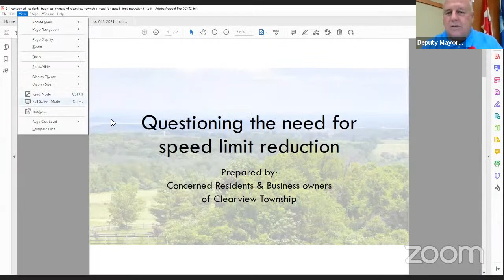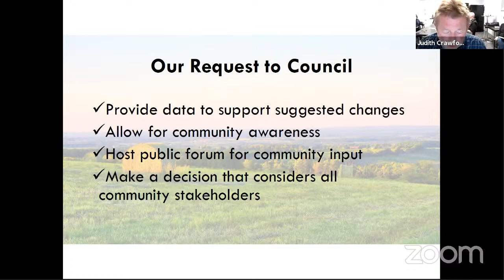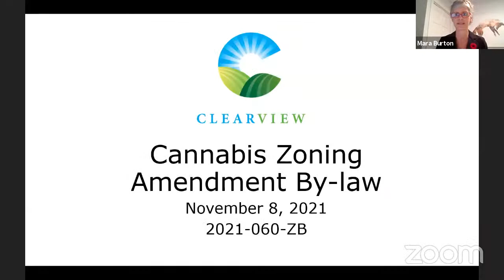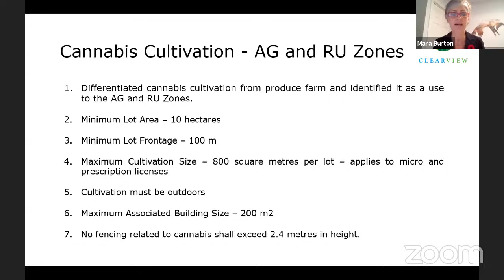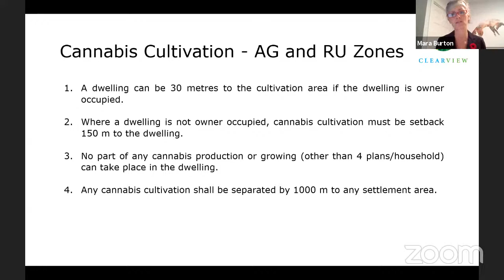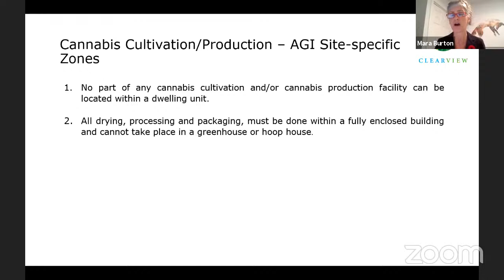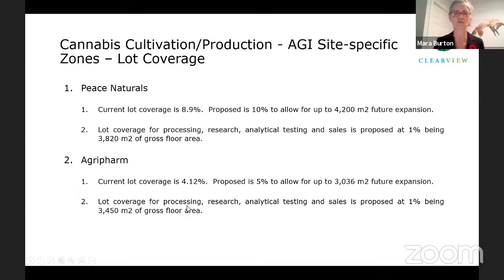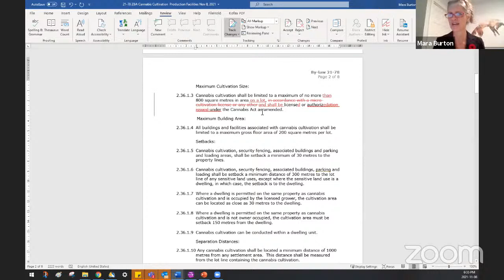Council Meeting - November 8, 2021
Clearview Council Meeting held virtually. For full Council Meeting details, including the agenda